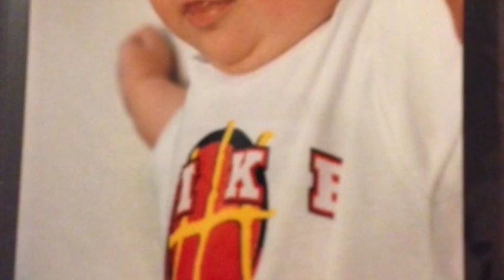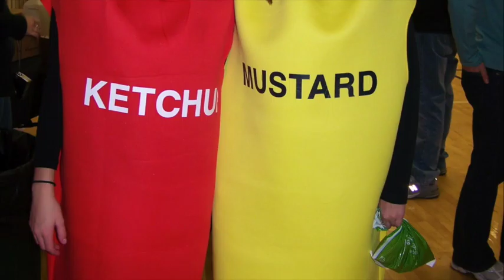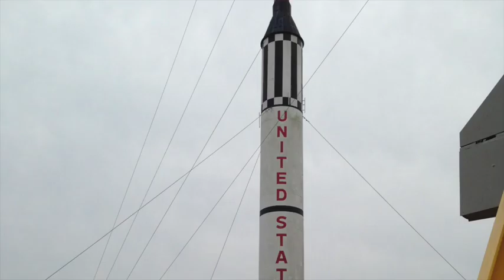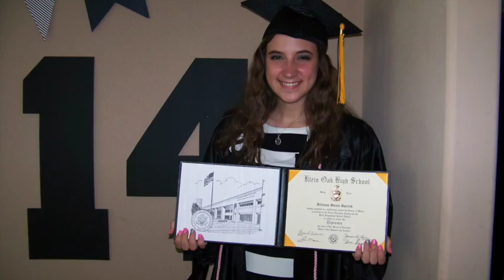Jillie's Grad Slideshow